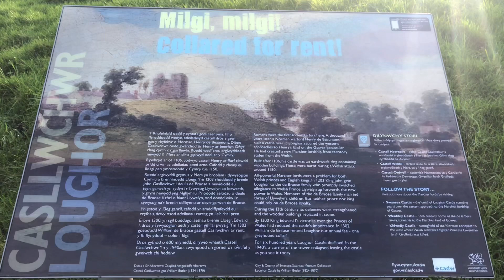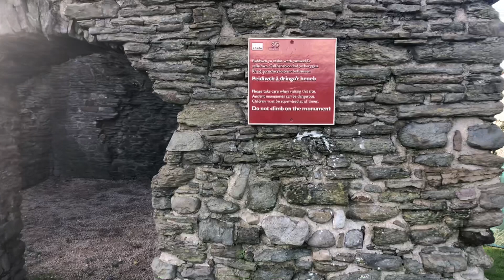Loughor Castle originally built AD75 by Romans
Sitting in a strategic spot over the loughor estuary the castle held significant importance for the romans due to its elevated  position and all round views, it then fell into ruin and the anglo-norman's re built it in 1106 only to be burnt to the ground by the forces of Llywelyn the great, the castle was then re built with the addition of a tower and outer stone walls parts of which can still be seen.